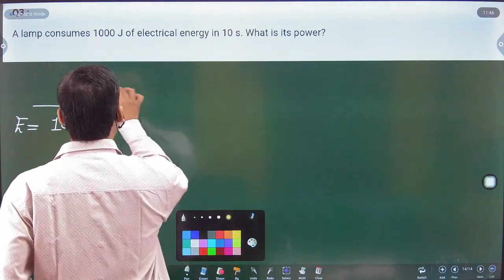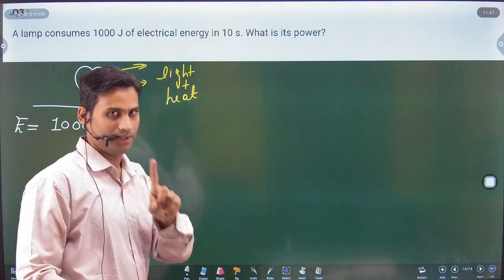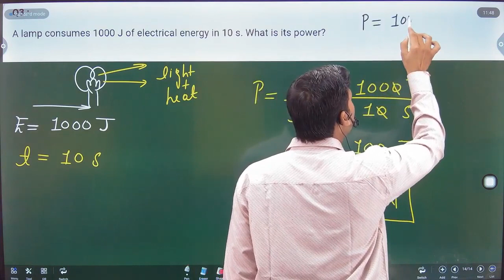A lamp consumes 1000 J of electrical energy in 10 s. What is its power?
TO JOIN OUR LIVE ONLINE CLASS -WHATS APP-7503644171